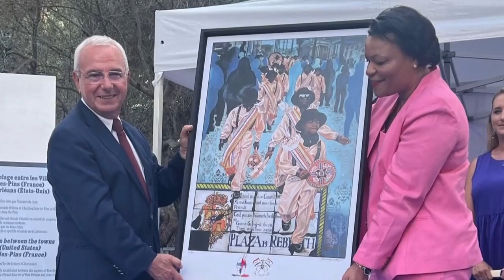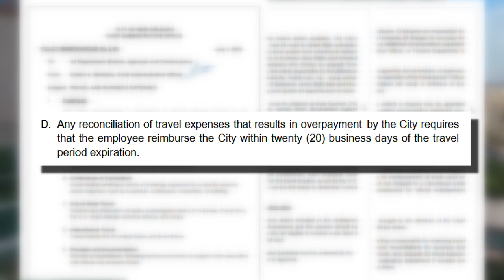Mayor Cantrell could be on the hook for nearly $30k in travel upgrades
In a story first reported by our partners at the Times Picayune, New Orleans Advocate, New Orleans Mayor Latoya Cantrell may be on the hook for close to $30,000 in air travel upgrades.

Travel documents obtained by WWL-TV show Cantrell, more often than not, chooses to fly in either business or first class.

Metropolitan Crime Commission President Rafael Goyeneche says the city’s long-standing travel policy requires city employees to travel in coach.

“We see that she has upgraded her travel accommodations contrary to city policy at the expense of taxpayers,” Goyeneche said.